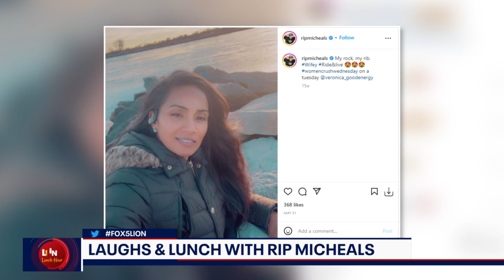Rip Micheals and wife Veronica join LION Lunch Hour! | FOX 5 DC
Rip Micheals and his wife Veronica join LION Lunch Hour to laugh and lunch with us all morning long!